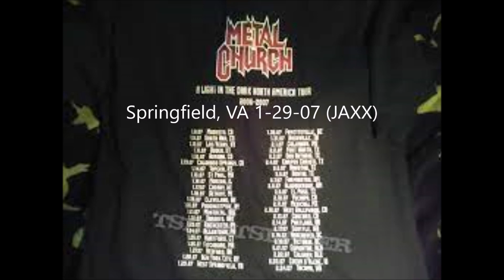Metal Church - Springfield, VA 1-29-07 (JAXX)